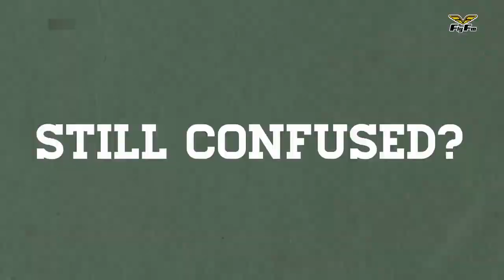Malaysian Try To Explain The Offside Rule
Keanu goes back out on the streets with the World Cup Fever that is going on and asks the people if they know what the OFFSIDE RULE is.